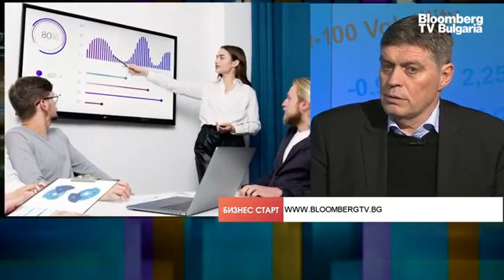Ивайло Славов: Изкарвайте курсове за AI, пазарът на труда има нужда от вас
За всеки човек е полезно знанието за изкуствен интелект (ИИ), то дава разбиране на къде отива бъдещето и как се отразява технологията на икономиките. В подбора на кадри ще се използва ИИ, като помага в проучването на служители. Все още е рано да говорим за интервюта водени от ИИ, тъй като той не може да преценя мотивацията на кандидатите, което е изключително важно за компаниите, това коментира Ивайло Славов, предприемач и инвеститор, в предаването "Бизнес старт" с водещ Христо Николов.

Наблюдаваме нормализиране на на труда сред ИТ и BPO компаниите у нас, като значителните темпове на ръст от последните 10 г. са се успокоили и тази година се очаква ръста да е по-слаб, каза Славов.